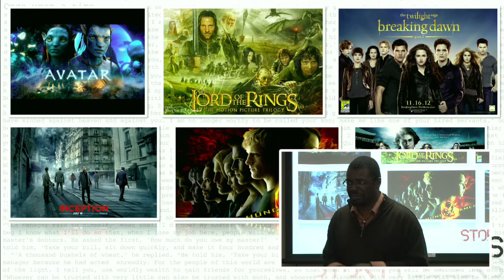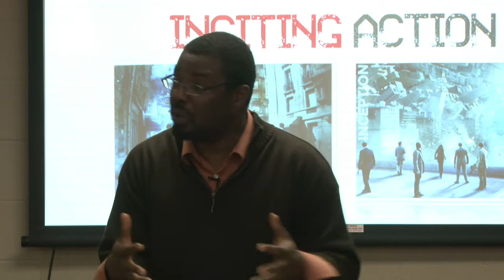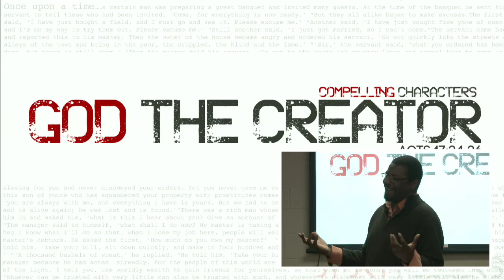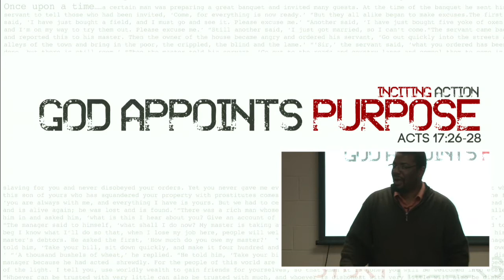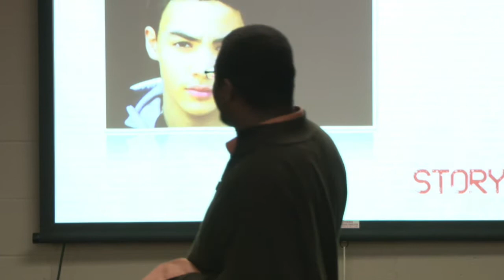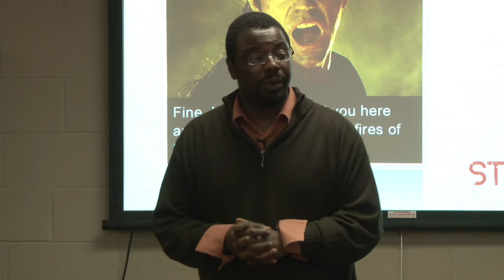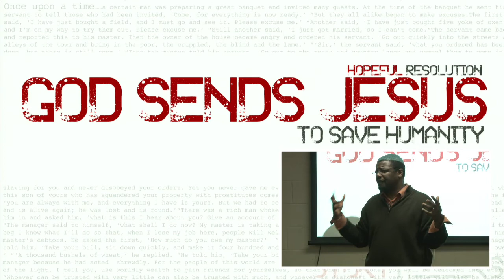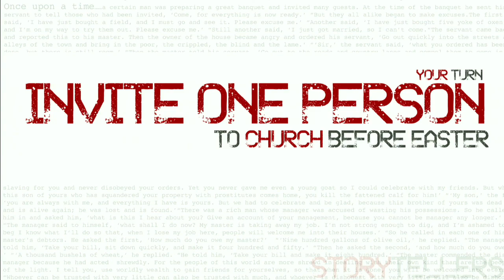Storytellers - Part 1 (Telling GOD'S Story)